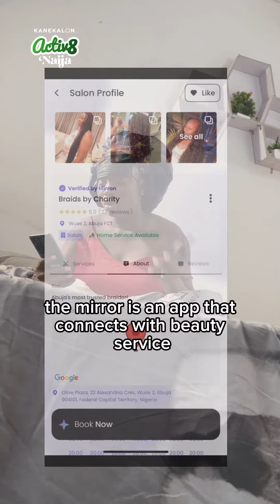From vibrant hues to whimsical wonders, Annie is turning heads with these magical fiber hairstyles!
From vibrant hues to whimsical wonders, Annie is  turning heads with these magical fiber hairstyles!  Watch the enchantment unfold and make sure to vote if this is the most spellbinding creation you have seen today.